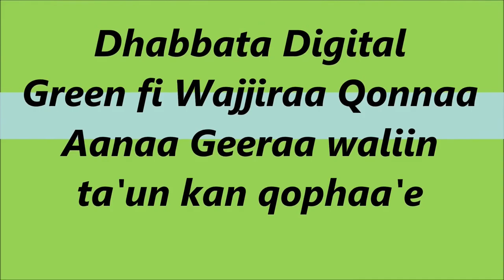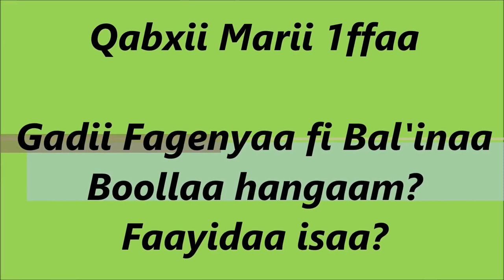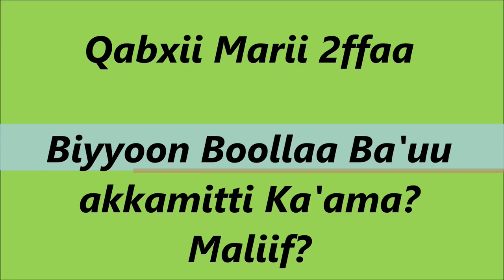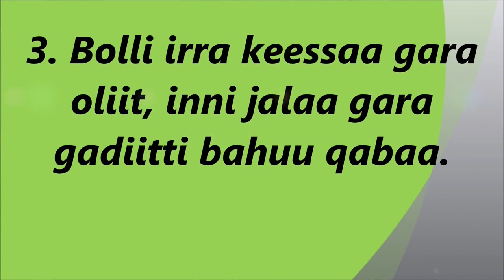Gera Coffee pit final